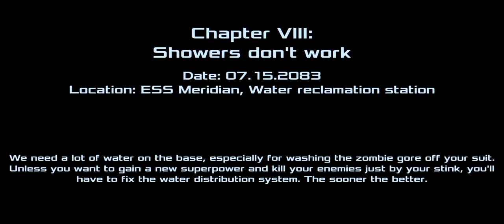Dead Effect 2 Mobile Offline Daily Missions Chapter VIII 'Showers Don't Work' Max Graphics 2022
Device : Huawei NOVA 5T
Internet Connection : Home WiFi (Offline)
Editor : Inshot
Recorder : Phone internal recorder

The nightmare isn’t over. Plunge into the darkness aboard ESS Meridian again!

The nightmare isn’t over. Plunge into the dead space aboard ESS Meridian again! Darkness envelopes you. Will you be dead by daylight?

• 3 personas = 3 different personalities
• 40+ upgradable weapons

• 20+ hours of campaign gameplay and 10+ hours of special missions

Feel free to drop us a line at , or catch up with our latest news on our official website or a social media channel of your choice